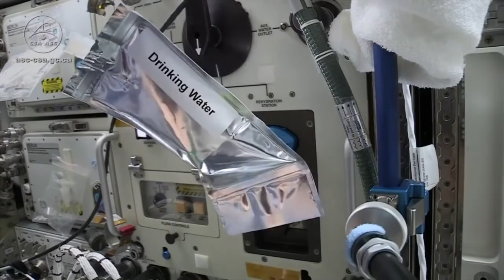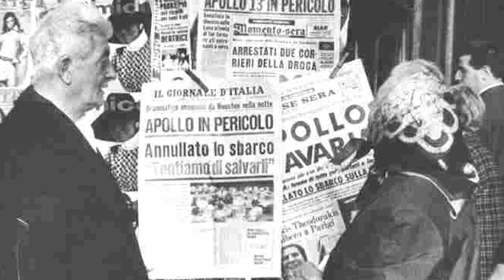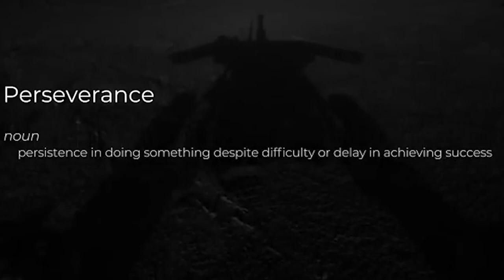NASA’s Science Program: Civilization Class Science with Societal Benefits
The insights we get from science and telescopes and robotic explorers enrich our view of the world in ways that we could not have predicted. And world is meant in the broadest sense of our home planet and the cosmic sea in which we float.

Dr. Thomas Zurbuchen, Associate Administrator, Science Mission Directorate, NASA, has been awarded the 2020 von Kármán Lectureship in Astronautics. Named in honor of Theodore von Kármán, a world-famous authority on aerospace sciences, the lectureship honors an individual who has performed notably and distinguished themselves technically in the field of astronautics.